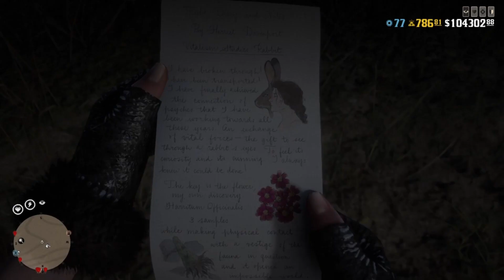VIREI UM COELHO NOVO ANIMAL LENDÁRIO E NOVIDADES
CANAL DO PARCEIRO NOVO ANIMAL LENDÁRIO 2 NOVOS URSOS LENDÁRIOS E NOVIDADES